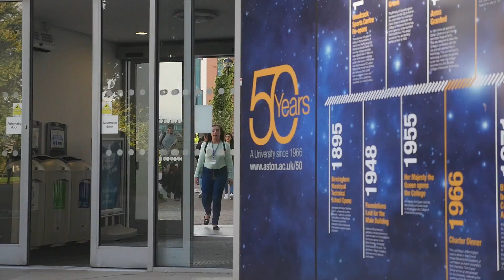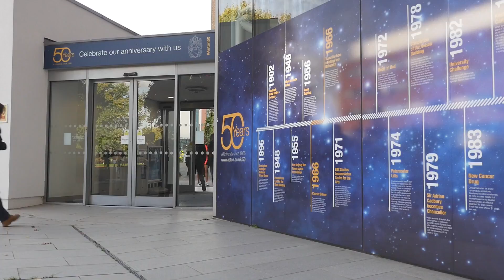Big News - Aston University 50th Anniversary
5th October 2016.

Aston University first opened on 9th May 1966. 50 years on the University is commemorating that day with a celebration at St Philips Cathedral to mark its golden anniversary.

Big Centre TV I Freeview 7 I Virgin Media 159 I BigCentre.tv